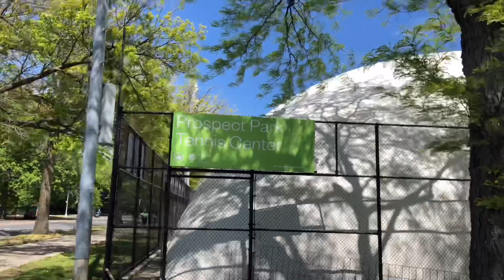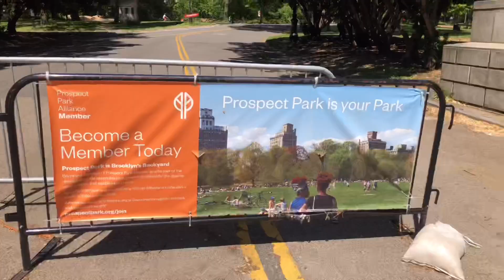Prospect park and Windsor Terrace -Brooklyn - NYC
Tour of Prospect Park and Windsor Terrace - Brooklyn - NYC